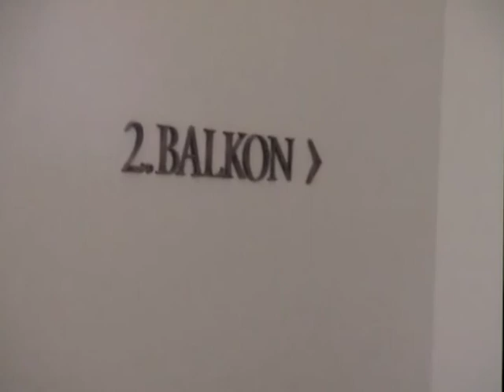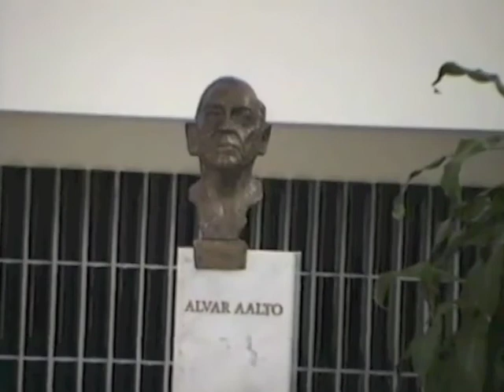A.Aalto 1988 Essen Oper